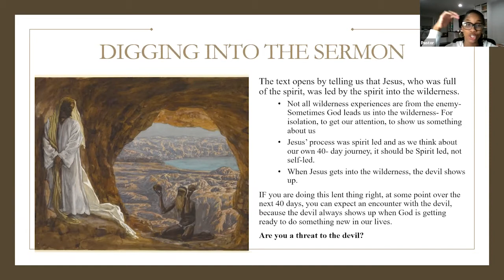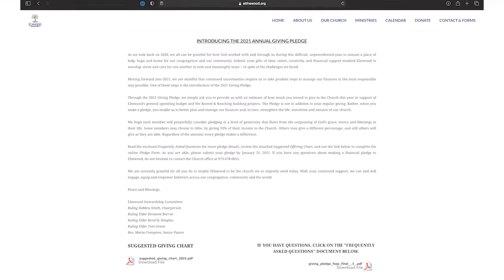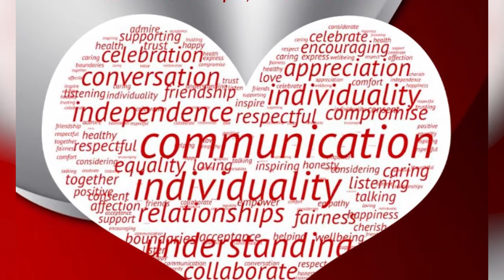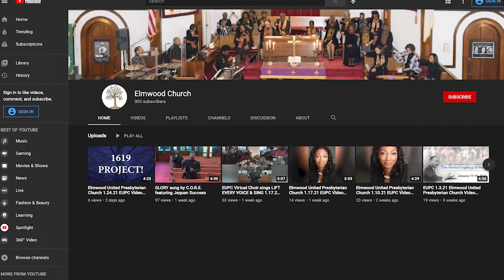Elmwood United Presbyterian Church 2.28.21 EUPC Video Announcements featuring Sabrina McGirt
Hear and see what's going on in the life of the church for the week of 2.28.21!